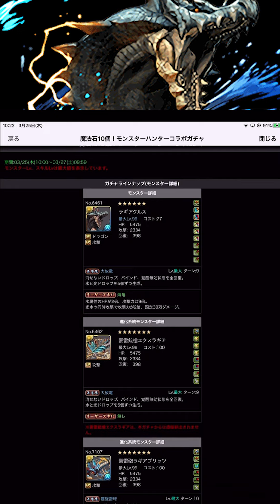【モンハン】唯一逃したこのキャラが出ないと終われねぇ【パズドラ実況】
◆裏修羅の幻界攻略動画

◆魔廊の支配者攻略動画

◆低難易度編成攻略動画

またね!!